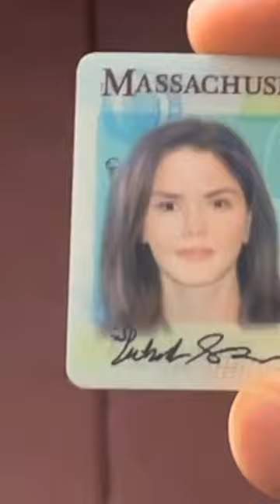How To Get Into a Bar with a Fake ID